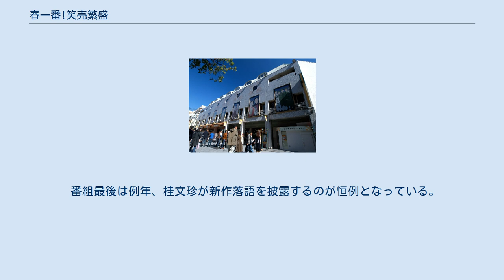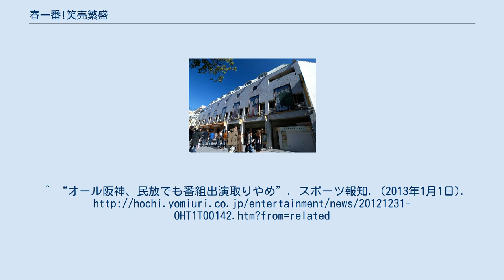春一番!笑売繁盛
春一番!笑売繁盛（はるいちばん!しょうばいはんじょう）は、毎日放送(MBSテレビ)で1989年より毎年1月4日に放送されている正月特番である（初回タイトルは「春だ!春だよ!笑売繁盛」司会・西川きよし、桂三枝（現・六代桂文枝））。
 なんばグランド花月(NGK)やよしもと漫才劇場（旧5upよしもと。2010年まではbaseよしもと）、よしもと祇園花月（2011年までは京橋花月）から、若手・ベテラン問わず吉本興業所属の芸人による漫才やコント、落語を中心に、西川きよしとハイヒールリンゴとのトークやゲームを交えて放送する。
 2012年～2015年はNMB48劇場内に特設スタジオを設置して放送したが、2016年はなんばグランド花月の地下1階にあるYES THEATER内に特設スタジオを設置して放送した。
 番組最後は例年、桂文珍が新作落語を披露するのが恒例となっている。
^ “オール阪神、民放でも番組出演取りやめ”. スポーツ報知. (2013年1月1日).